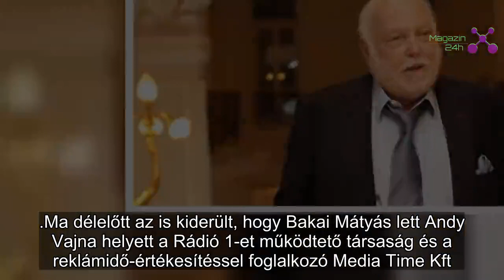Andy Vajna sírja nem a fiáé mellett lesz - Most jelentették be, hova temetik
A kormány a saját halottjának tekinti Andy Vajnát, ezért a temetéséről is gondoskodik.
Az előzetes híresztelésekkel ellentétben Andy Vajnát mégsem Los Angeles-ben helyezik végső nyugalomra. Gulyás Gergely a csütörtöki kormányinfón bejelentette, hogy a kormány a saját halottjának tekinti a vasárnap virradóra elhunyt Andy Vajnát, aki tevékenységével jelentős mértékben járult hozzá a magyar filmipar világban való elismeréséhez, ezért a temetéséről is gondoskodik
A kormánybiztos végső nyughelye Budapesten, a Fiumei úti temetőben lesz - tudatta a Miniszterelnökséget vezető miniszter.A Bors szerdán még azt írta, elképzelhető, hogy Andy Vajnát Los Angeles-ben temetik el, hogy fiatalon elhunyt fia és szülei mellett nyugodhasson. A lap azért is tartotta kézenfekvőnek ezt a lehetőséget, mert özvegye, Vajna Tímea az elmúlt években sok időt töltött az Egyesült Államokban, hogy megszerezze az amerikai állampolgárságot. Ha Amerikában képzeli el a jövőjét, a sírt is könnyebben látogathatta volna. A hvg.hu tegnap még szintén azt tartotta valószínűnek, hogy Vajnát Los Angeles-ben temetik el, és Magyarországon csak a búcsúztatóját tartják.
Ma délelőtt az is kiderült, hogy Bakai Mátyás lett Andy Vajna helyett a Rádió 1-et működtető társaság és a reklámidő-értékesítéssel foglalkozó Media Time Kft. ügyvezetője - ezt utóbbi társaság közölte csütörtökön az MTI-vel. A személyi változás bejegyzését már kezdeményezték a cégbíróságon.Bakai Mátyás korábban a jelenleg közel negyven frekvencián hallható adó létrehozását és építését vezette. A több évtizedes tapasztalattal rendelkező szakember az eddigi sikeres és tapasztalt csapattal folytatja a munkát - olvasható a közleményben.